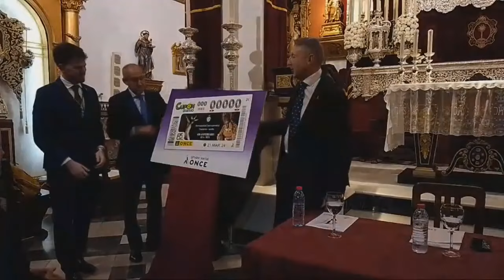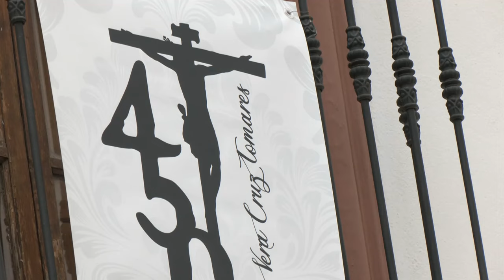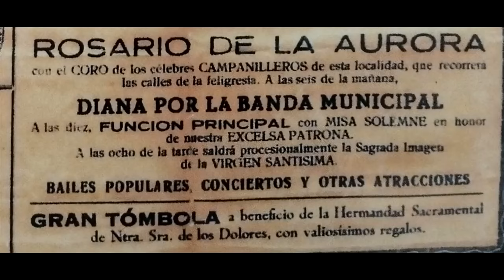Testigos hoy | La Hermandad sacramental de Tomares (Sevilla)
“Testigos hoy” es un programa religioso que muestra la realidad de la Iglesia católica en Andalucía a través de entrevistas y reportajes, atento a la actualidad desde la perspectiva del humanismo cristiano. Presentadora y coeditora: Susana Herrera.

Visita CanalSur Más para ver todos los programas de “Testigos hoy”.